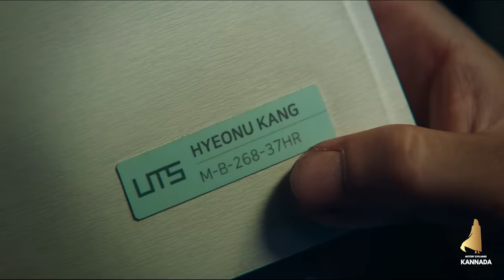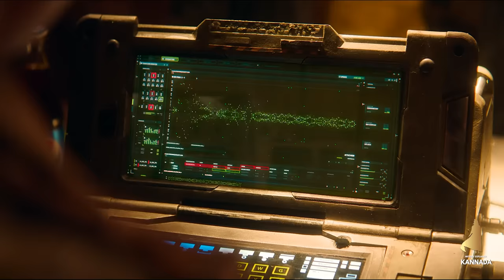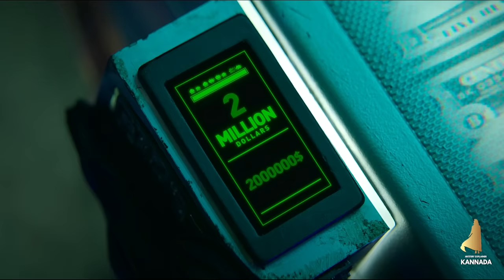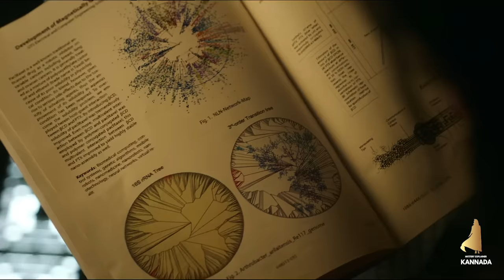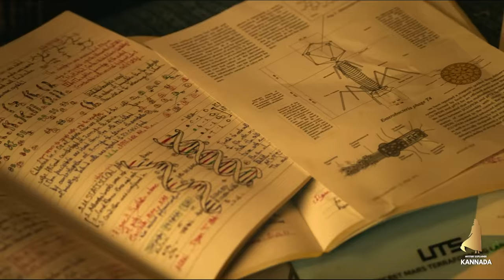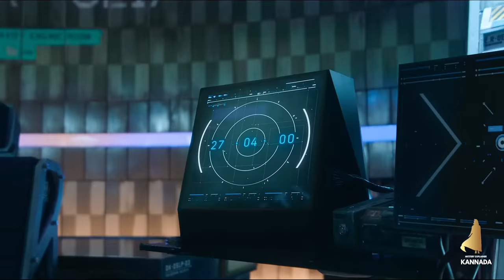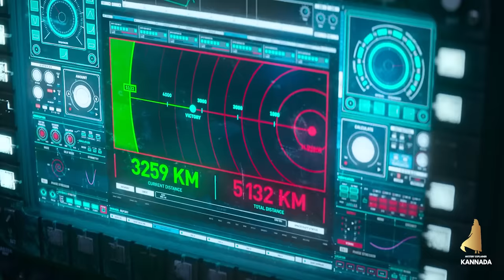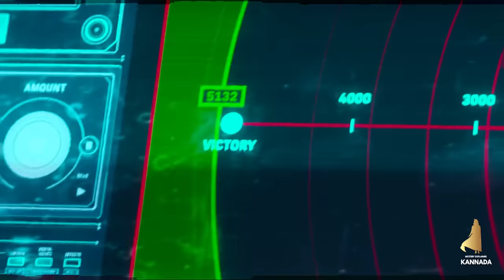Space Sweepers Movie Explained In Kannada • dubbed kannada movies story explained review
ABOUT MOVIE : -
This Movie is all about Hercules Story, it contains Suspense, thriller, horror, adventure elements this is one of the best adventure movie and also best thriller suspense movie, Hope you Guys all enjoy the movie.

COVER TOPICS : -
kannada movies
kannada movie
new movies 2022
best movies
adventure movies
horror movies
suspense movies
thriller movies
fantasy movies
action movies
netflix movies
space sweepers